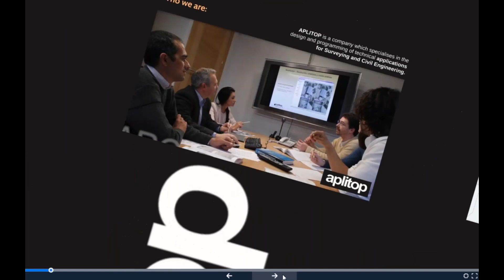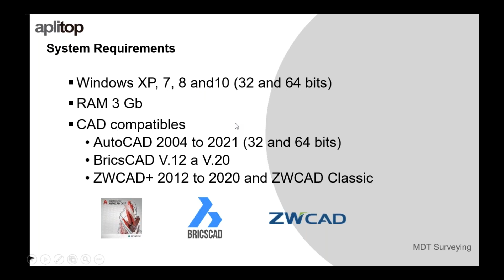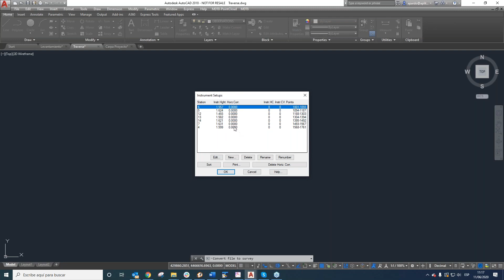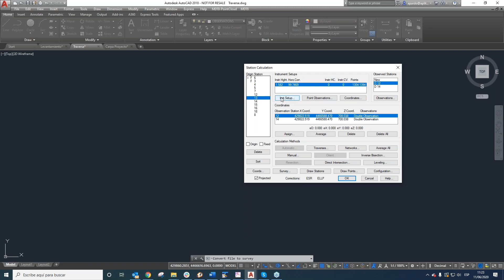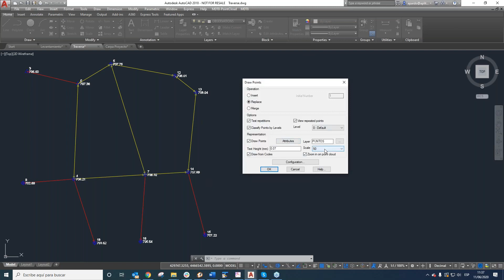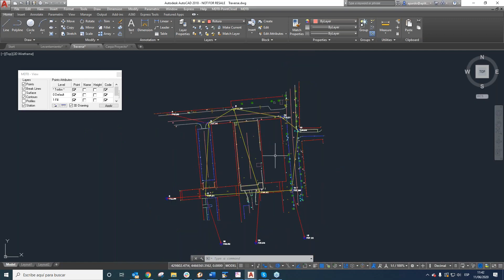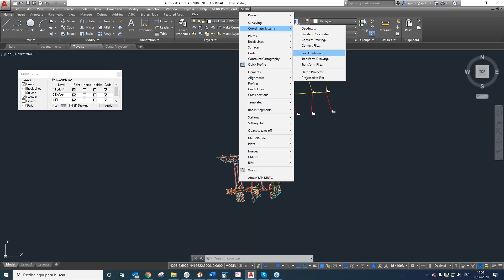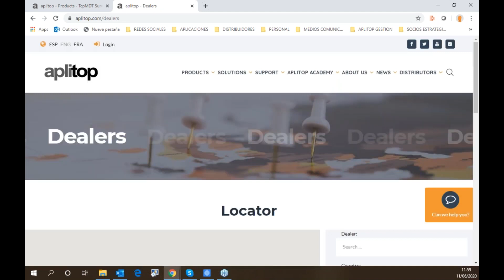Discover TcpMDT Surveying Module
In this webinar we discover the full potential of the TcpMDT Surveying and Geodesy module, including the following content:

- Calculation of total station observations
- Traverse compensation in UTM projection
- Automatic drawing of points from codes
- Obtaining a digital model, contour lines and profiles
- Generation of coordinate lists for stakeout